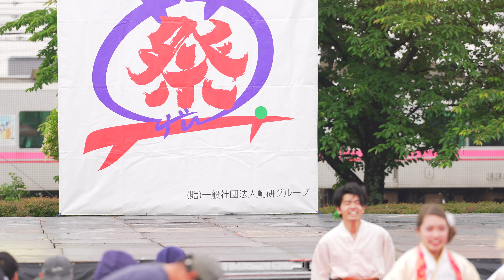[4K] 飃〜FREEDOM〜 2024年度演舞『B.L.O.O.M.』初披露 犬山踊芸祭 2024 日曜日 (中央)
2024年6月2日(日)
第20回犬山踊芸祭
メイン会場
石作公園